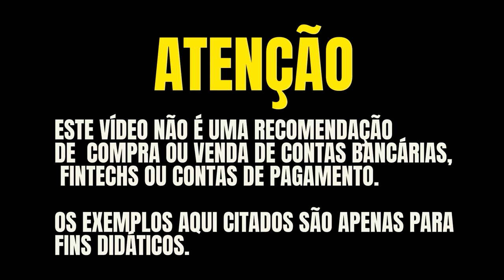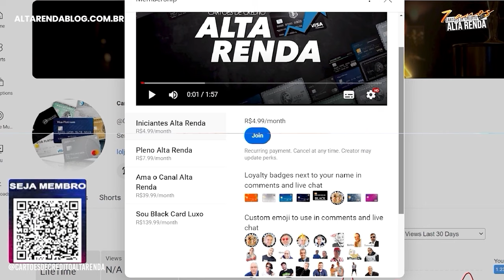💳BB VISA INFINITE ALTUS PRORROGA OS PONTOS 4.0 POR MAIS UM ANO, CONTINUA ILIMITADO EM SALAS VIP.